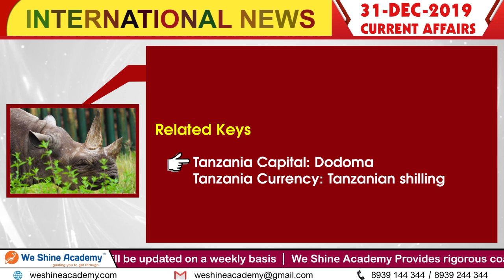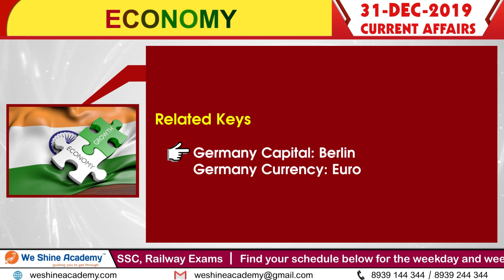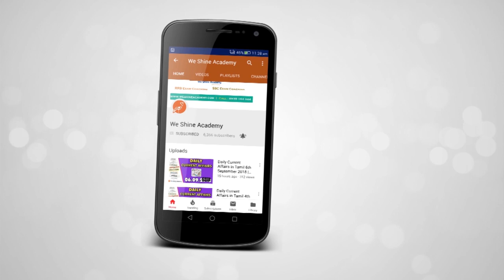Daily Current Affairs in English 31st December 2019 | Bank, RRB, TET | We Shine Academy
We Shine Academy Watch Daily Current Affairs in English 31st December 2019, from the Experts of Best TNPSC Coaching Centre in Chennai.

notification/

Category